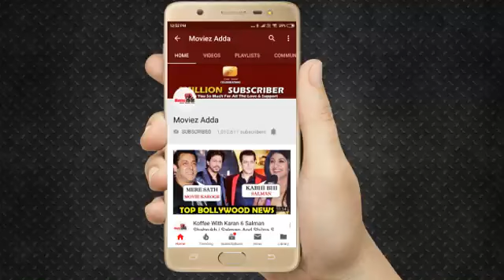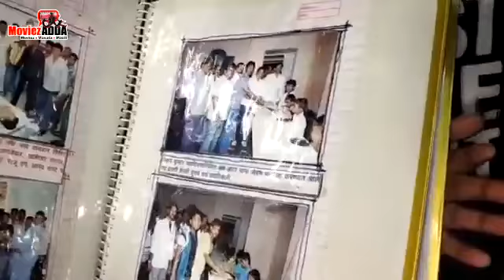Kesari Movie की Public Review | Media Show | Akshay Kumar And Parineeti Chopra